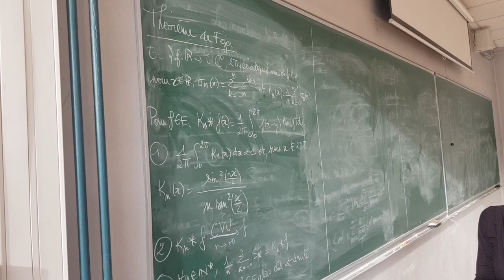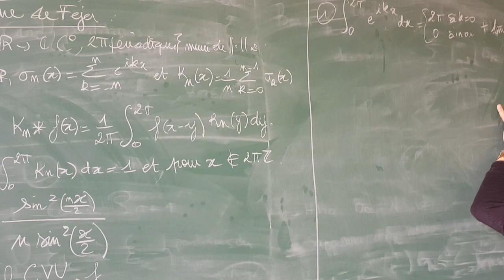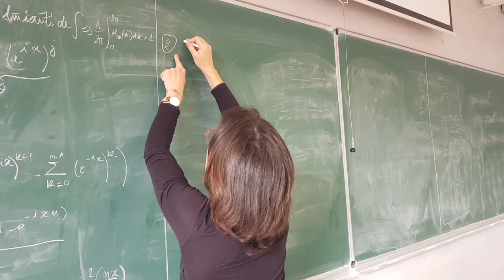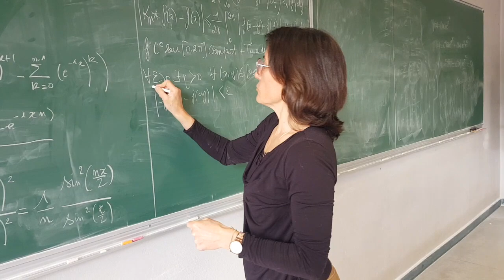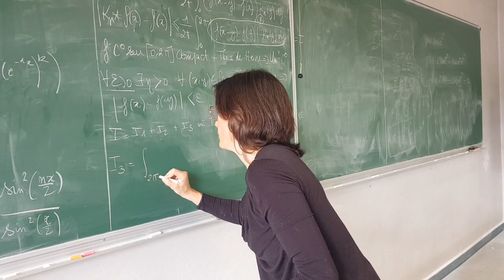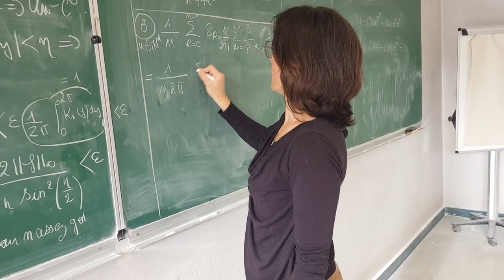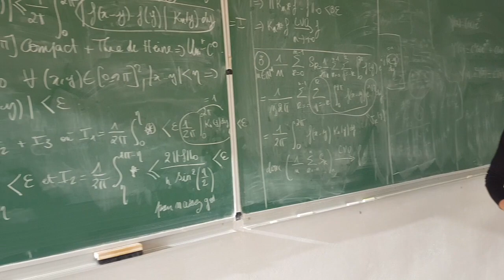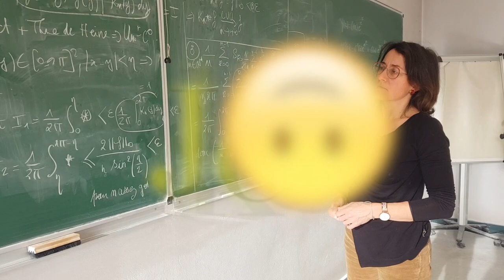Noyau de Fejér par Florence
Florence propose de nous parler du noyau de Fejér dans le cadre de la convergence des séries de Fourier. Il suivra de ce développement une petite séance de questions.